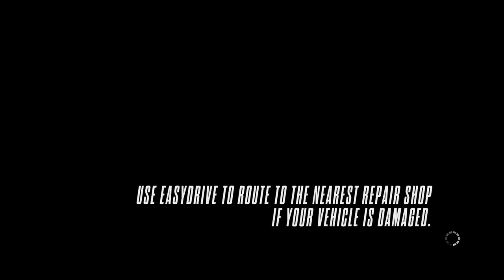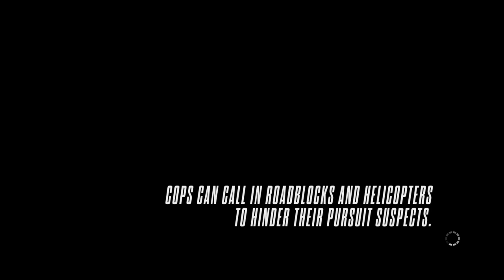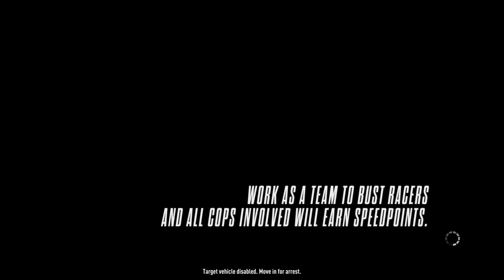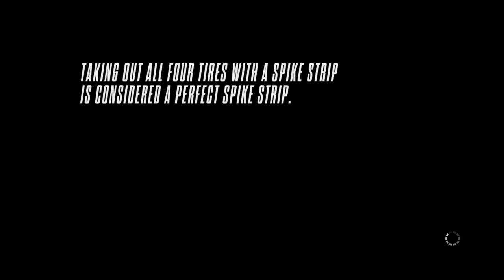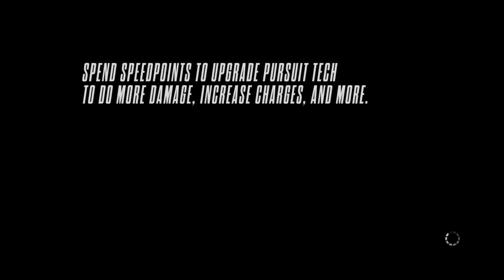Need for Speed™ Rivals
Ghost bustin on all 4 rims